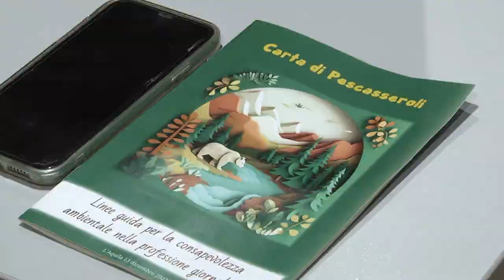Vicepresidente Consiglio regionale, Roberto Santangelo, su "Carta di Pescasseroli"